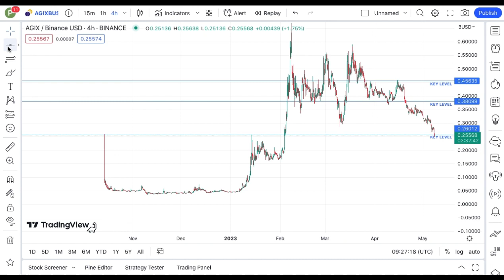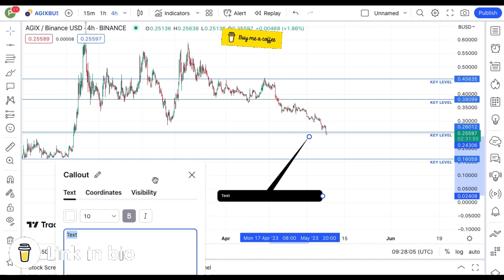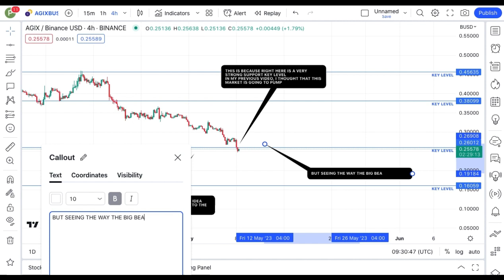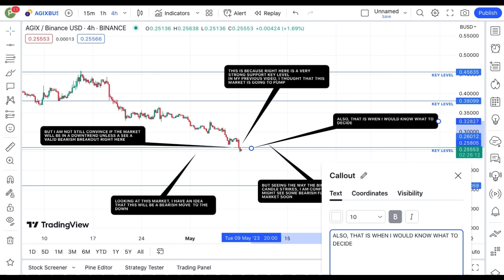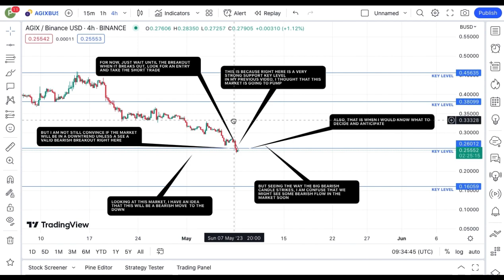JUST IN: SingularityNET COIN TODAY'S TECHNICAL PRICE PREDICTION || AGIX CRYPTO NEWS UPDATE LIVE